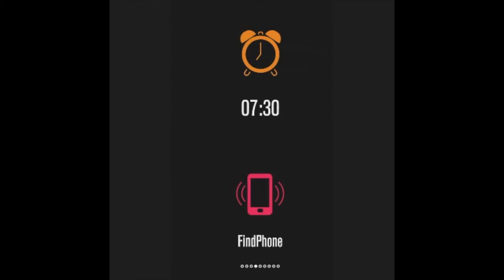Waterproof Coseey Smart Bracelet Fitness Tracker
Trendy fitness waterproof smartwatch. This smartwatch a IP67 waterproof standard with built in 90mah battery giving you up to 12 days standby time on a single charge.
Dropship available with up to 40% dropshipping discount with fast shipping.